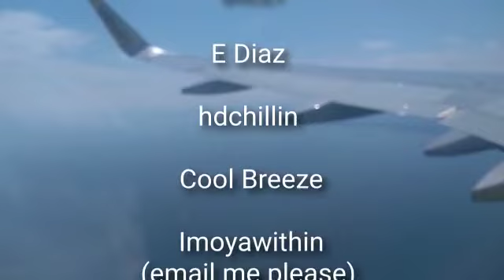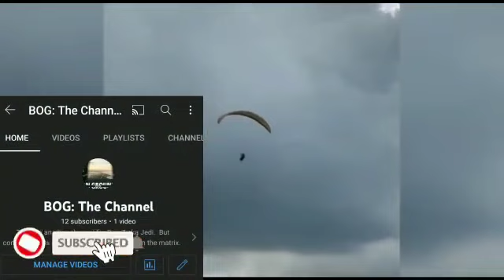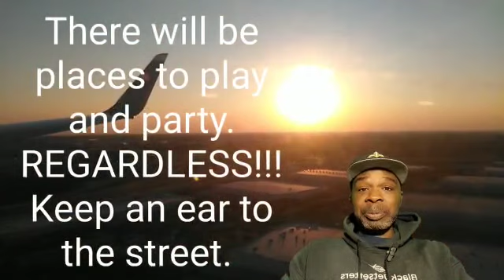Travel Quickie #6 Entry Req Colombia 2022 feat. @letslearnspanishtv BOG LINK IN DESC BOX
Hear from BOG currently in Medellin on requirements to get into Colombia. Real testimony.
- Jedi

BOG: THE CHANNEL